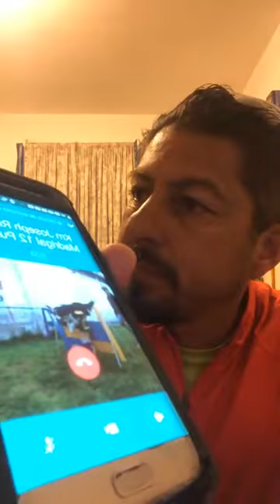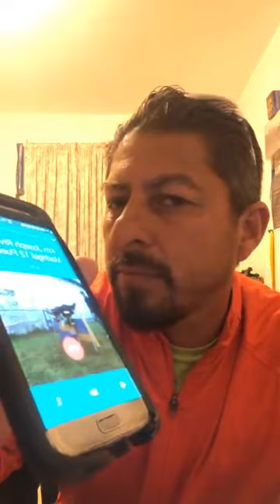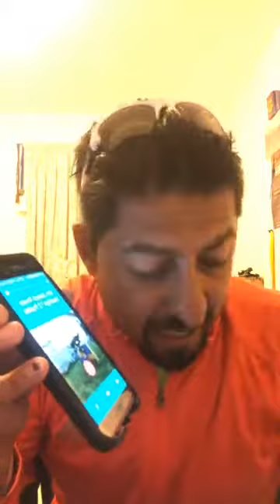1 km a tope con el orgullo de Puebla: Joseph “El Conquistador” Rivera Madrigal en Categoría 9 A 12.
1 km a tope con  el orgullo de Puebla:
Joseph “El Conquistador” Rivera Madrigal.
Categoría: 9 a 12
Ruta: African Safari a 2,135 metros de altura.
Objetivo: Bajar de los 3min 40seg
Hup Hup!!
Pongan el cafecito, saquen el panecito y pronostica su tiempo final...